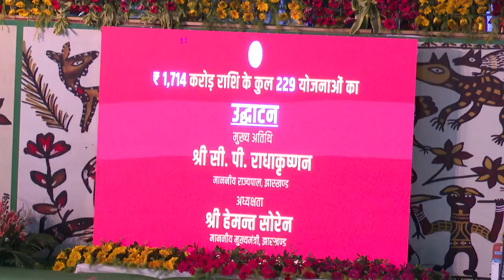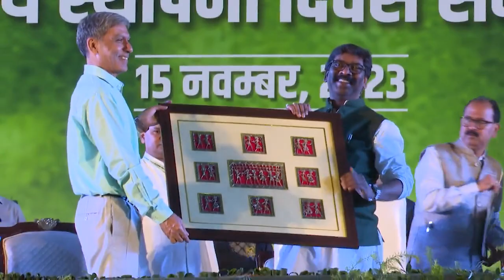स्थापना दिवस पर 7200 करोड़ की सौगात मोराबादी से मुख्यमंत्री ने किया एलान।